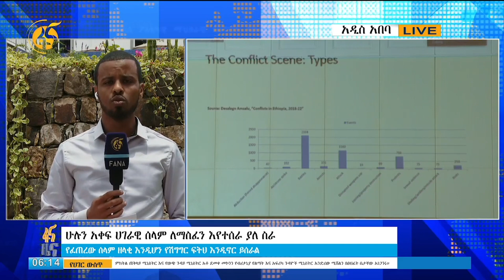ሁሉን አቀፍ ሀገራዊ ሰላም ለማስፈን እየተደረገ ያለ ጥረት